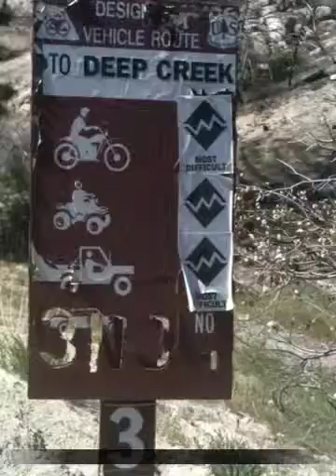OFF ROADING AT DEEP CREEK